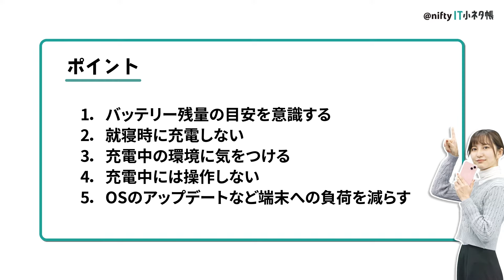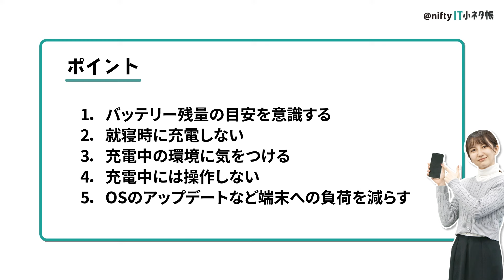【必見！】スマホの正しい充電方法！バッテリーを長持ちさせる方法とは？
この動画では、スマホの正しい充電方法を紹介していきます。
意外と知らずにやってしまっているNG行為があるかもしれません！
ぜひ動画を参考に正しい充電方法を確認してみてください。

ゆっくり内容を確認したい方は、以下の記事でご説明しています。
「スマホの正しい充電方法とは？何％から？長く持たせるためにやっておきたい5つのポイント」

スマホで無線Wi-Fiを使うためにはインターネット環境は欠かせません。インターネットについての関連記事も紹介します。

それぞれ以下でご紹介しています。
Wi-Fi（無線LAN）とインターネット（光回線）との違いとは？